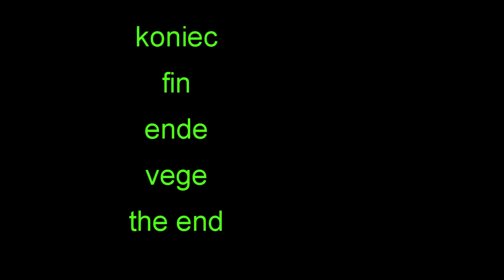vic broj 2 donji miholjac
vic na miholjački način s poukom